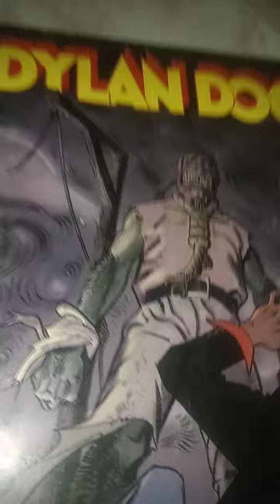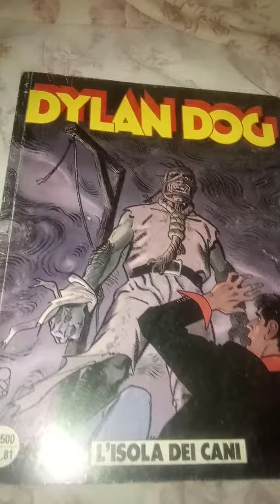Dylan Dog n.165. l'isola dei cani